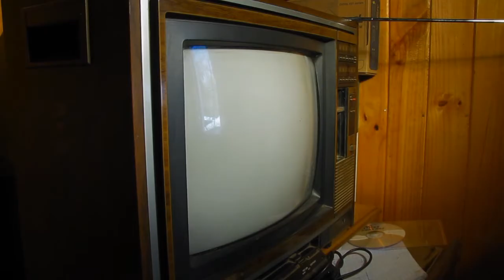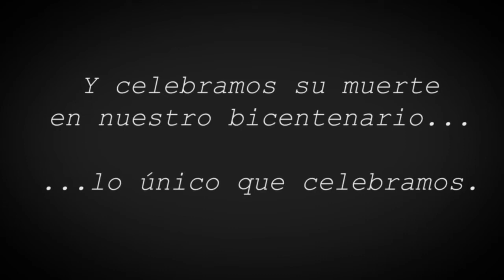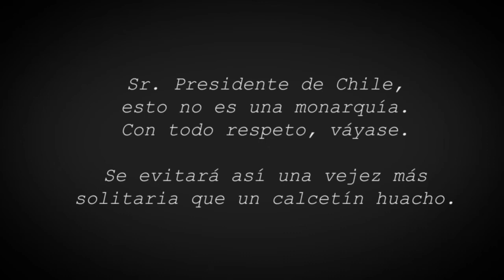Visitantes english subtitled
"Visitantes" es un cortometraje chileno de ciencia ficción que narra la historia de Exequiel, un ex militar que es nuevamente llamado a servicio ante una invasión de extraños seres desconocidos que intercambian a las personas por malvados impostores. La mayor característica del corto se revela cuando vemos que el Palacio de La Moneda ha sido bombardeado (nuevamente) por estas fuerzas desconocidas, y los títulos de crédito están llenos de mensajes altamente políticos. "Visitantes" es una pequeña muestra del nuevo cine de bajo presupuesto que viene llegando de la mano de las nuevas tecnologías de video digital.

Chile, año 2017. La situación alcanza su máxima tensión cuando unos visitantes bombardean el palacio de La Moneda. Filmado en Colina el 2010.

Chile, 2017. The situation reaches the highest tension when unknown visitors bomb La Moneda Palace. Filmed on Colina, 2010.